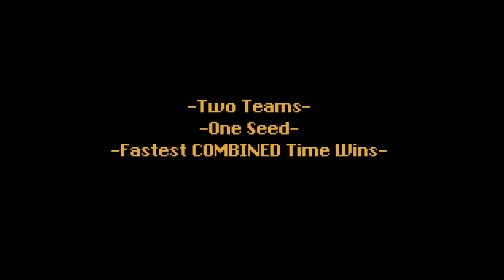Announcing Worlds Collide: Final Fantasy VI Randomizer VS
When the Rick's away, the Dave will play... well, figuratively, that is.

Coming November 19, Dave will be pitting Geoff and Chew13acca against one another in a team race through Worlds Collide: Final Fantasy VI Randomizer, and helping them duke it out will be their teammates, Alxprit and Zakarith.  Tune in to see which team comes out on top!

Worlds Collide is an open worlds randomizer for Final Fantasy VI on the SNES. Players begin aboard the airship and can travel freely between the World of Balance and the World of Ruin to discover characters, espers, and items before facing off against Kefka.

With dozens of available checks, hundreds of flags, and countless possible variations, WC strives to provide a fully customizable adventure without sacrificing the original essence of FFVI. Nearly all scenes and dialog have been shortened or removed to enhance replayability and enable players to complete a full playthrough without a massive time commitment.

Whether reveling in nostalgia or experiencing FFVI for the first time, Worlds Collide aims to provide a tailored gameplay experience for fans around the world to enjoy together.